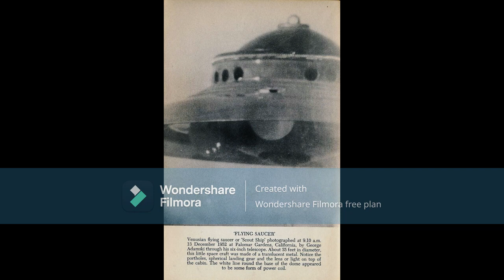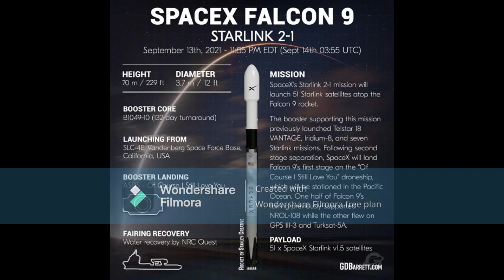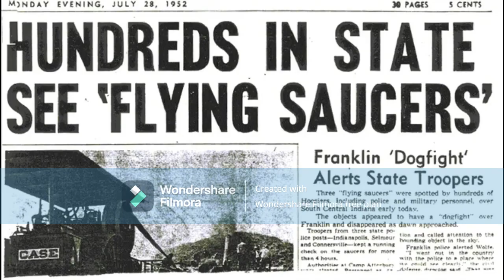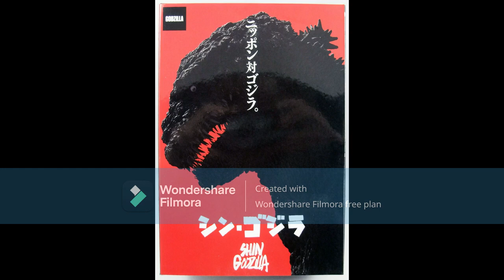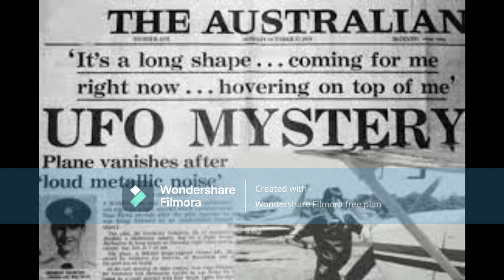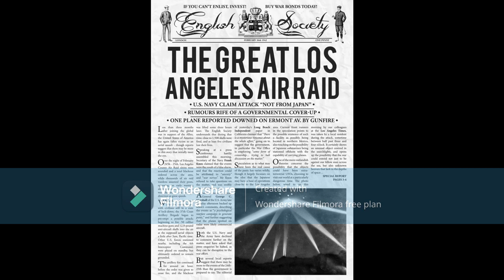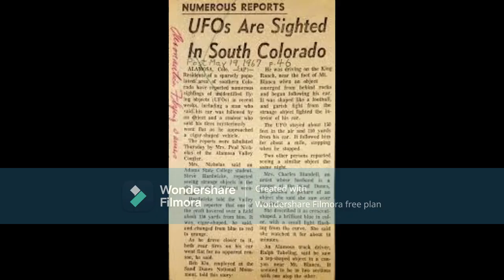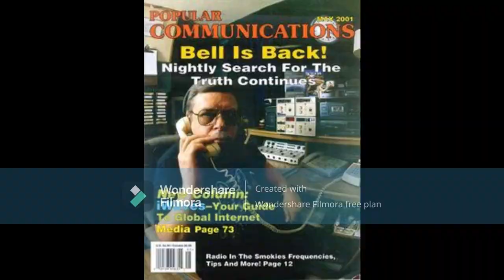Art Bell, Robert Monroe Part 2-17-1994 Dreamland